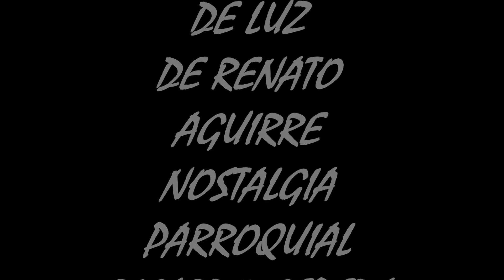VENEZUELA DE LUZ DE RENATO AGUIRRE NOSTALGIA PARROQUIAL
Un Hermosa Gaita !! que arropa las Vivencias de su autor ! cargada de historia ! de hermandad de tradicion ! de Nostalgia
Felicitaciones Cepeda y Renato ! esto es Una Joya !! Jose Luis Roche !! una joya ...

VENEZUELA
DE LUZ
DE RENATO
AGUIRRE
NOSTALGIA
PARROQUIAL
RICARDO CEPEDA

Disfriutenla Compartanla ... es Nuestra Gaita Zuliana